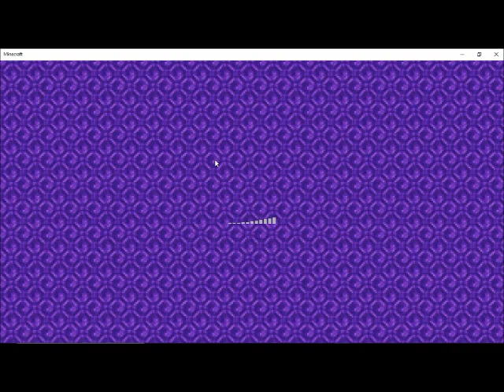Lemugo B.C. sometime after David and Goliath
H and C are bad parents and H lost control of her mouth. This was recorded on May 27, 2020.